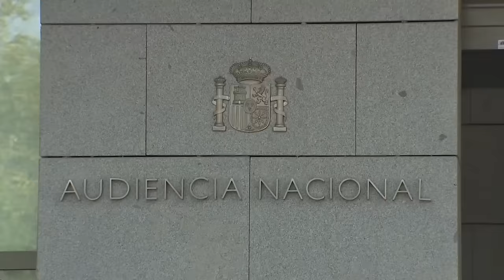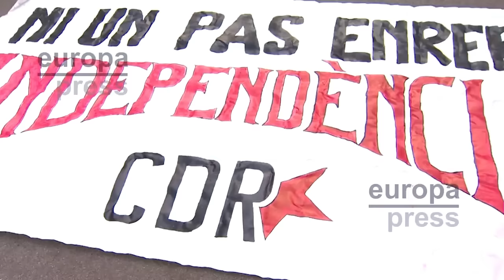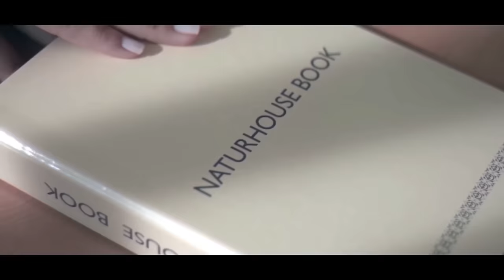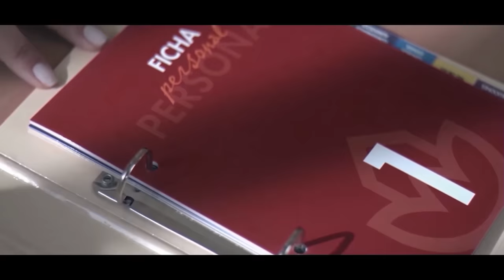Jesús Á.Rojo: El último cartucho de Sánchez: aguantar hasta las catalanas y luego covocar ELECCIONES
Jesús Á. Rojo analiza la estrategia de Pedro Sánchez en medio de la crisis política en España. ¿Cuál es su último cartucho? ¿Aguantará hasta las elecciones catalanas para convocar elecciones anticipadas? Descúbrelo en este video de DistritoTV.

0:00: 📰 El desafío de Sánchez con la ley de amnistía, acusaciones de alta traición y manipulación en el Congreso.
5:26: 🗳️ El descontento en el Congreso, la crisis en el poder judicial y la confrontación en el parlamento de Madrid marcan la situación política actual.
10:36: 📰 Situación en Bruselas: protestas de camioneros y agricultores, bloqueo de la ciudad. Sánchez criticado por su postura sobre el independentismo.
15:47: 🔥 Sánchez intenta aguantar hasta las elecciones catalanas para luego convocar elecciones y dar amnistía total a cambio de investidura.
22:15: 🚨 Revelaciones impactantes sobre la actuación de Marlaska en la policía catalana, amenazas a los policías y la indignidad del gobierno actual.
27:14: 🔥 Sánchez anticipa amnistía a independentistas catalanes; críticas a su injerencia en decisiones judiciales.
32:01: 📰 Sánchez enfrenta un varapalo en el congreso y la comisión europea por la ley de amnistía. Juns ejerce chantaje para lograr un acuerdo. Se plantea reformar el delito de terrorismo para alcanzar una amnistía.
36:38: 🔴 Análisis de las acciones de Sánchez y su impacto en la democracia española, incluyendo la amnistía propuesta y sus implicaciones legales y europeas.
40:51: 📰 Análisis detallado sobre la relación de España con gobiernos extranjeros y la situación en Cataluña.
48:06: 📰 Revelación de ilegalidad en la ley de amnistía, nuevas actas en blanco en el escrutinio y declaraciones de manipulación en las elecciones.
51:01: 📺 Anuncio de productos diversos, desde perchas deslizables hasta complementos para el sistema inmunitario, seguido de un hotel de lujo en la Costa del Sol.